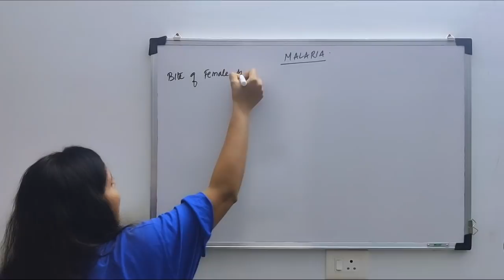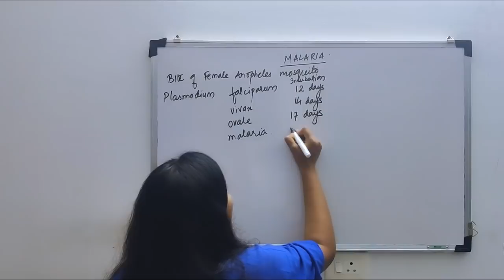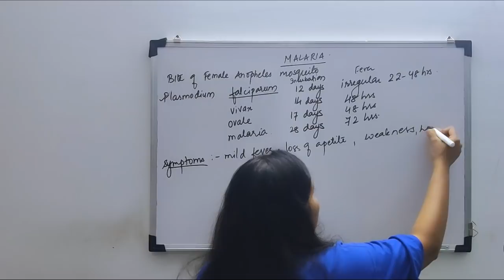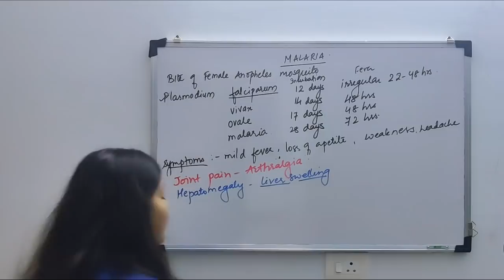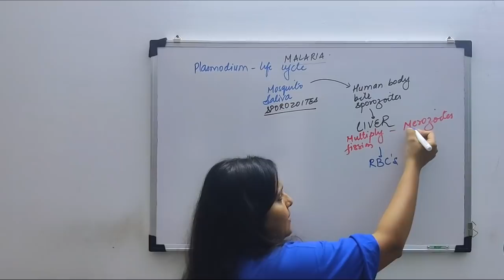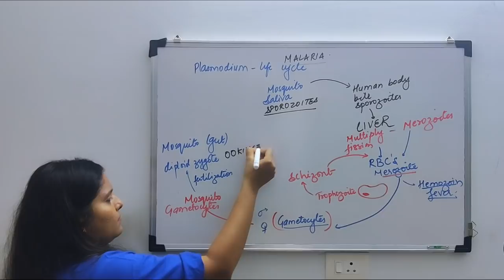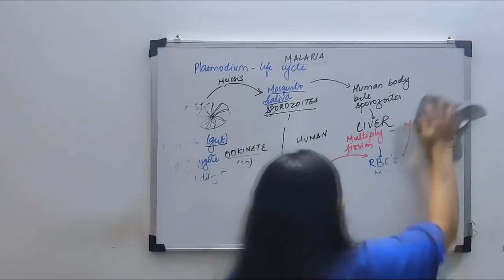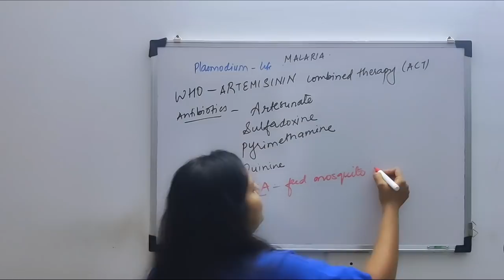Human Health And Diseases Class 12 | Malaria | NCERT Biology | Target NEET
Frescon Academy of Science brings you live lectures amid the global pandemic corona virus scare that has led the state government to take precautionary measures such as shutting down of schools, colleges and coaching centres. With the JEE Mains April session just around the corner, we bring to you live lectures of Physics, Chemistry, Math and Biology.

Check out the playlists of our lectures.

Our Branches - Airoli | Ambernath | Kalyan | Ulhasnagar

Priyanka Ma'am enlightens you with CBSE Class 12 Biology | Human Health and Diseases | Malaria | preparation strategy for Science Exam and how to revise crucial topics quickly and effectively.

This session will mainly be around the topic of Human Health and Diseases Malaria and through this class, Priyanka Ma'am will explain the topic Human Health and Diseases | Introduction and share some preparation tips on how to crack your NEET Exam.